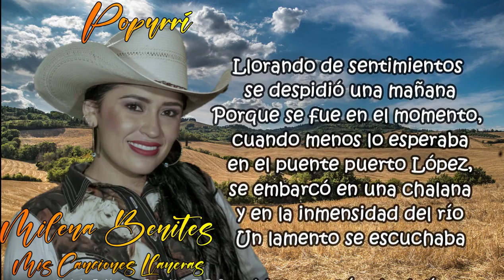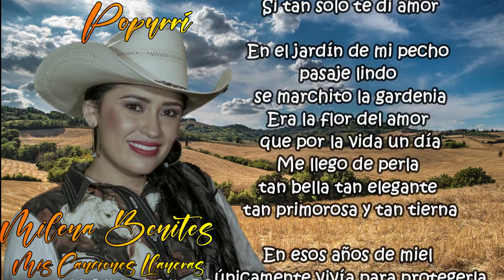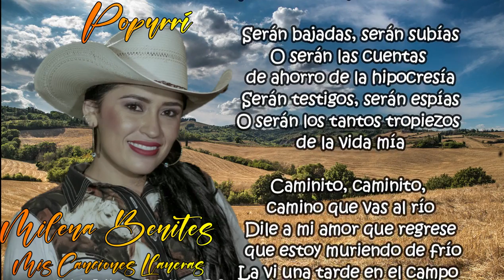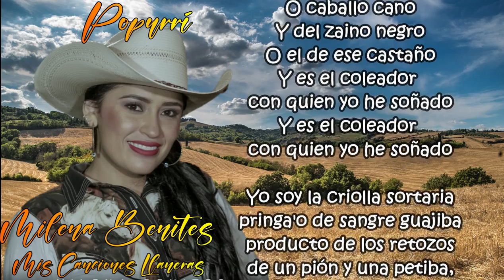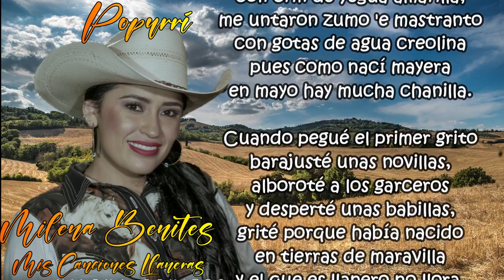Popurrí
Interprete: Milena Benites
Contenido:
1. Llorando sobre el río apure,  L y M: Jesús Moreno.
2. Amarga decepción, L y M: Alfonso niño.
3. Todavía la sigo amando, L y M: Jesús moreno.
4. Tu cuarto de hora, L y M: Walter Silva.
5. La muerte de la gardenia, L y M: Jorge Guerrero.
6. Yo quiero tener un fundo, L y M: Lorgio Rodríguez.
7. Lucerito, L: Reynaldo Armas, M: del Folclor.
8. Coleador de mis amores L y M: Elio Manuel Molina.
9. El criollo sortario L: Carlos “Cachi” Ortegón M: del Folclor.